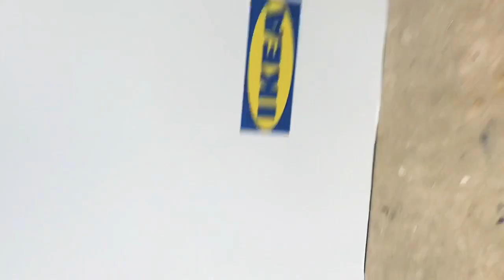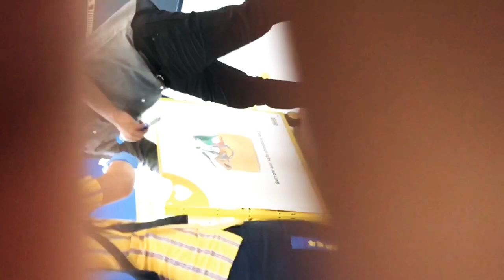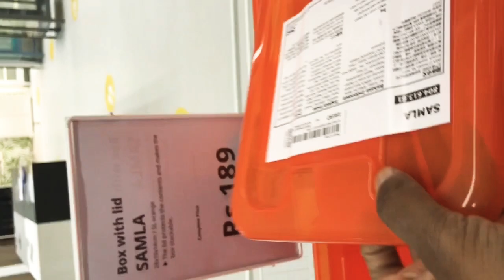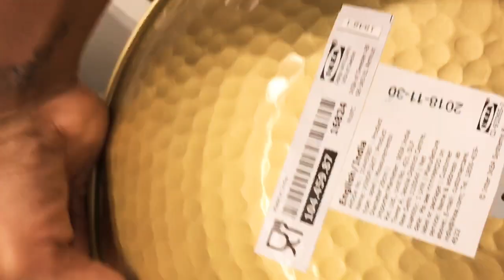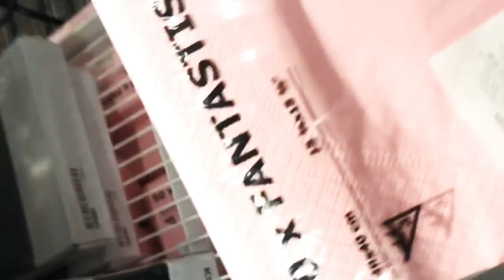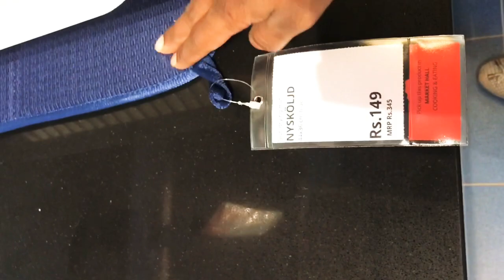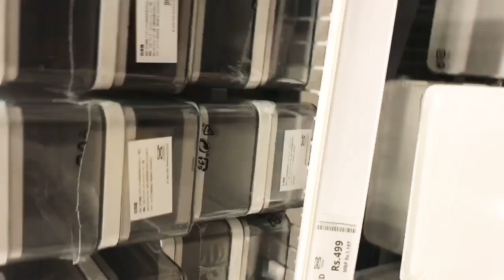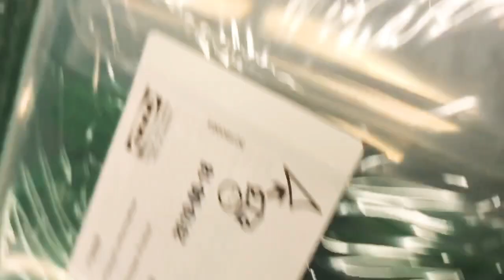IKEA shopping||Decorative||households||furniture||best quality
Ikeashopping#bestquality#my all tym favourite

Followme on: @parimalamynam